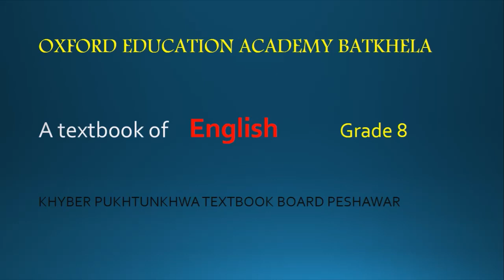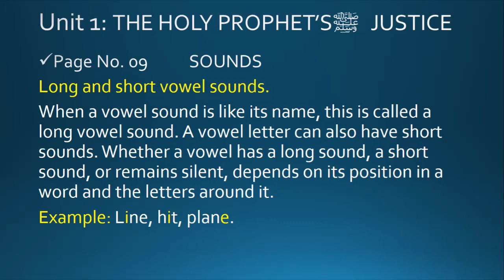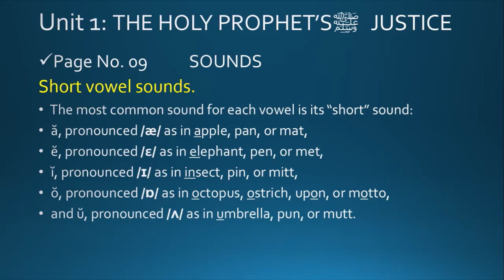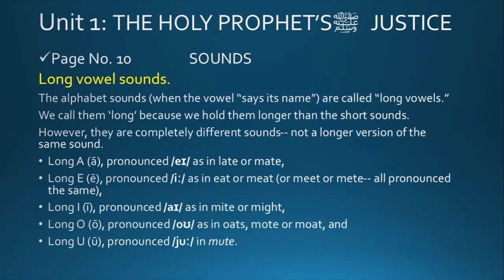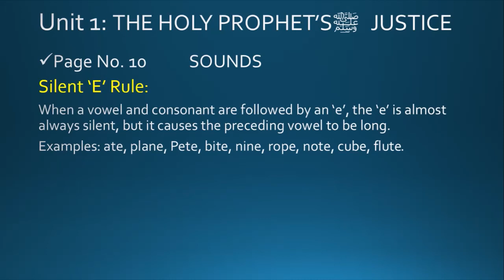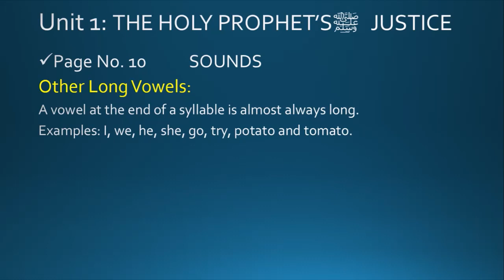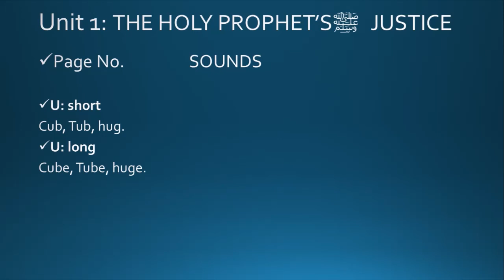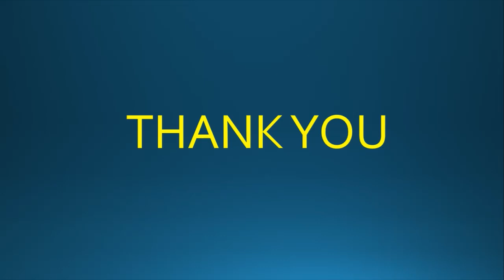Lecture 14, Unit 01 Exercise P4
Unit 01, The Holy Prophet's (S.A.W) Justice,